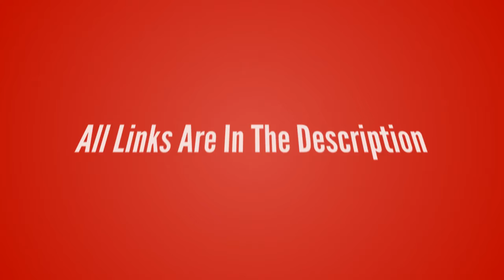League of Legends-Lee Sin【The Blind Monk T-Shirt】League of Legends lol T-shirt Design ur Game Tshirt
League of Legends-Lee Sin【The Blind Monk T-Shirt】League of Legends lol T-shirt Design ur Game Tshirt life - Game Tshirt Game Life

- !beer
- !pizza
- !weather (your city)
- !(your country)